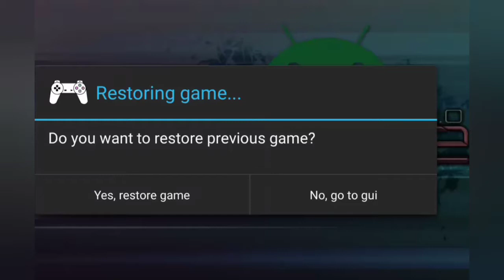Castlevania SOTN Randomizer || Episodio 7: Desesperación Inminente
Holy shit este episodio me hizo conocer el significado de la palabra desesperación y es Clock Tower invertido. nomás esperen que en una de esas se pone mucho peor 😄
*Formas de comunicarse conmigo:
►Facebook (Mensaje Privado pero no estoy conectado todo el día que conste y nada de SPAM o tendré que bloquearlos de la fan page para siempre.)
También eviten poner links en sus comentarios porque Youtube los considera SPAM. Espero tengan un buen día :D